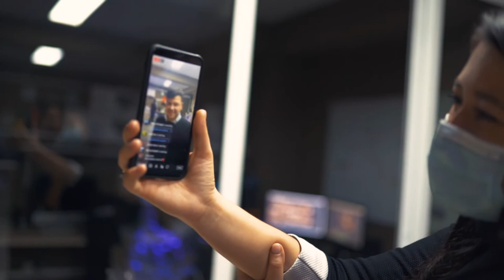Cena Natale e capodanno Dr Palmas